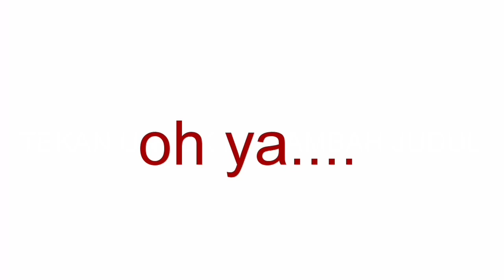HARI INI KERETA TRAGEDI BINTARO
sumber : wikipedia
editing video : Filmorago

Hari ini, tepat 35 tahun silam, terjadi peristiwa memilukan yaitu kecelakaan kereta api yang menggemparkan di wilayah kampung betung rw 09, bintaro jaksel.

Kecelakaan tersebut yang terjadi pada hari Senin, 19 Oktoner 1987, menelan korban jiwa sebanyak 156. Sementara ratusan lain nya luka luka.

Kedua kereta yaitu KA225 dan KA220 bertabrakan..dimana gerbong BB-303 16 "masuk" dan "ditelan" oleh gerbong KB3-65 601.